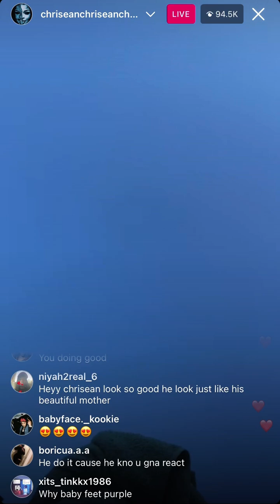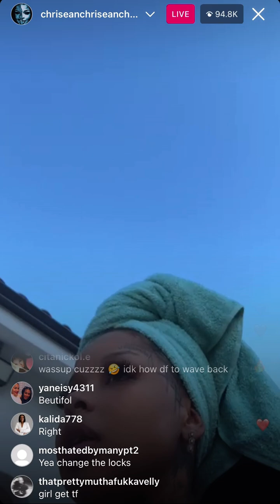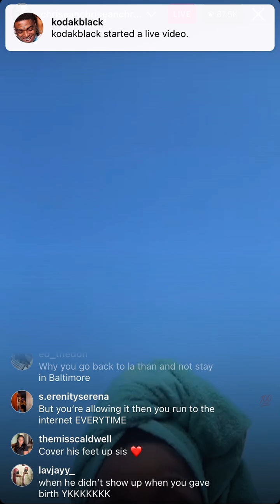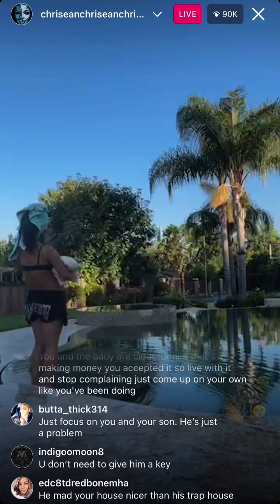Chrisean Rock Goin Off On BlueFace 👀